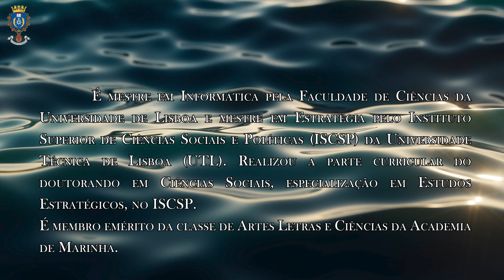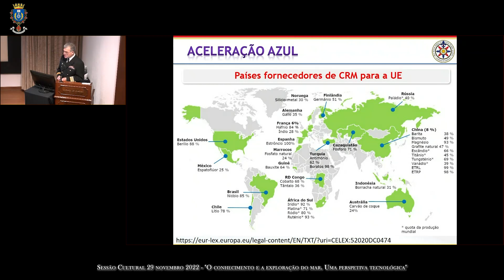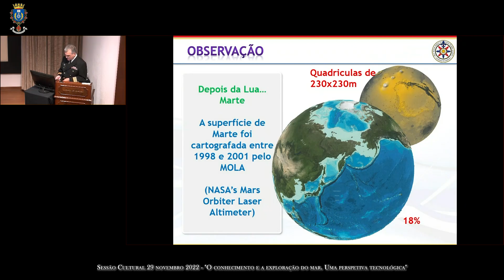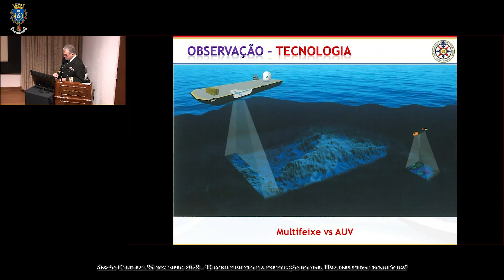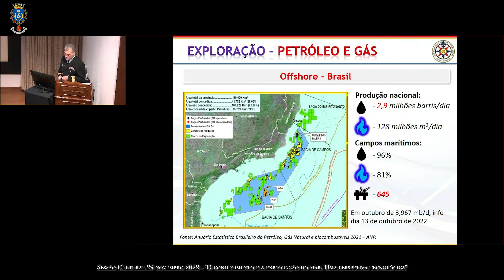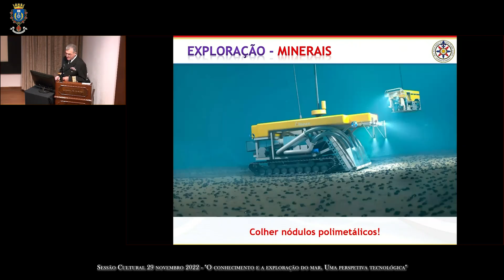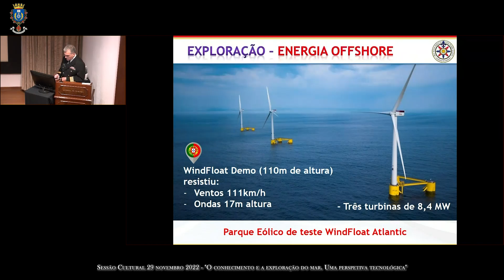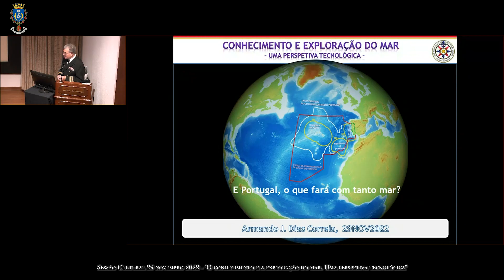Sessão Cultural "O conhecimento e a exploração do mar. Uma perspetiva tecnológica" 29NOV22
O planeta azul já conta, desde 2022, com 8 mil milhões de humanos. Está a aumentar a pressão sobre o planeta para alimentar, vestir, educar, movimentar e responder à ansiedade de tanta gente. No mar estarão incontornavelmente determinadas respostas para estas necessidades, já que em terra começa a ser difícil encontrar alguns recursos.
Mas como explorar responsavelmente o mar?  A resposta foi apresentada em comunicação intitulada “O conhecimento e a exploração do mar. Uma perspetiva tecnológica”, proferida pelo Académico Armando José Dias Correia, no passado dia 29 de novembro no auditório da Academia de Marinha.
Para o orador, a resposta está na tecnologia. Há uma grande expetativa na tecnologia para mudar o paradigma energético da Terra. Porém, o papel da tecnologia passa em primeiro lugar pelo estudo da Geopolítica do mar e pelo estado da arte da tecnologia (Indústria 4.0), também referida como Quarta Revolução Industrial. Depois, pela observação e conhecimento do mar. Por último, pela exploração e proteção do mar.